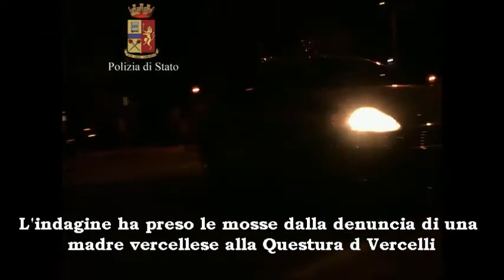QUANDO L'ORCO VA A CACCIA SUL WEB - Madre coraggio vercellese fa arrestare pedopornografo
Tutto nasce dalla denuncia di una madre che, rientrata in casa prima del previsto, scopre il figlio tredicenne nudo nel salotto di casa intento  a chiudere frettolosamente una conversazione via Skype con uno sconosciuto.

Dopo  i tentativi di spiegazione del figlio, la donna riesce a recuperare l’utenza telefonica da cui è partita la chiamata e decide di recarsi alla Sezione di Polizia Postale e delle Comunicazioni di Vercelli per denunciare l’accaduto, sezione che, così, si raccorda immediatamente con il Compartimento Polizia Postale e delle Comunicazioni di Torino.

Immediati accertamenti sull’utenza telefonica portano  ad individuare il responsabile  in un postino residente a Bari  di circa quarant’ anni per il quale viene chiesta alla Procura della Repubblica di Torino,  competente per territorio, un decreto di perquisizione personale locale ed informatica.

A seguito di una attività di coordinamento del Servizio Polizia delle Comunicazioni di Roma, viene investito l’omologo ufficio pugliese al fine di dare esecuzione  al decreto.

L’attività  porta al rinvenimento di copioso materiale che conferma il castello accusatorio, ma soprattutto si scopre un vero e proprio vaso di pandora rinvenendo negli hard disk sequestrati decine e decine di contatti riconducibili ad altrettanti minori residenti in altre zone del territorio italiano a cui il postino aveva del pari chiesto di compiere atti sessuali allo scopo di filmarli e registrarli a loro insaputa per procurarsi materiale pedopornografico.

Il soggetto di circa 40 anni assumeva una falsa identità in rete fingendosi una giovane  donna ed indirizzandosi verso ragazzi di sesso maschile ai quali chiedeva di esibirsi in giochi erotici da soli oppure coinvolgendo amici, fratelli e/o sorelle non desistendo neanche qualora fossero stati molto piccoli.

Le richieste si spingevano fino a chiedere di toccarli mentre dormivano, invitando le parti offese ad attivare la web cam in modo  da consentire al postino di  guardare da casa sua le scene riprese.

Determinante è stata l’attività di analisi dei supporti sequestrati da cui è emerso il quadro appena descritto e che ha consentito alla locale Procura della Repubblica di chiedere ed ottenere un’ordinanza di custodia cautelare in carcere eseguita lo scorso 22 marzo.

In quell’occasione il personale del Compartimento Polizia Postale e delle Comunicazioni di Bari ha rinvenuto ulteriore materiale informatico sul quale si concentrano gli approfondimenti investigativi ritenendosi probabile che il soggetto abbia continuato nel tempo ad adescare altri minori.